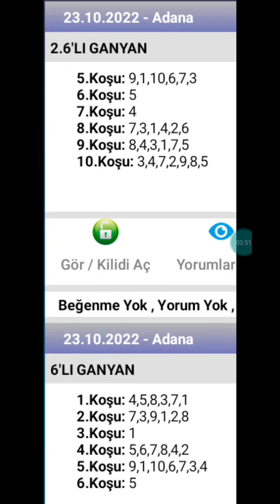23 Ekim 2022 TJK Adana 🐎 at yarışı tahminleri altılı ganyan tahminleri